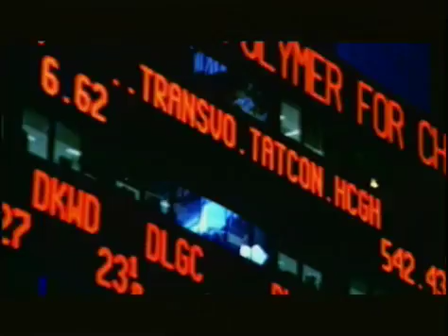Dos En La Ciudad- Videoclip- Excelente Calidad(Clean)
Los videoclips de Fito no podrán encontrarlos en Excelente Calidad en ninguna parte. pero yo los subí al canal(en el canal podrán encontrar todos los videoclips en Excelente Calidad). Espero que lo disfruten, el arte de Fito es único entonces... por que no compartirlo!!

(Ya no subo vídeos al canal principal, pero en el pueden encontrar, entrevistas, conciertos, vídeos de Fito Paez.)